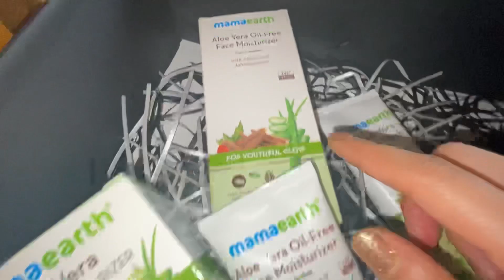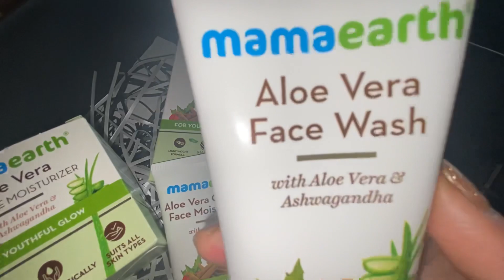BANDRA hill road bags @Rs:200 and 250, best quality and finishing shoulder bags 🤩🤩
for picking products